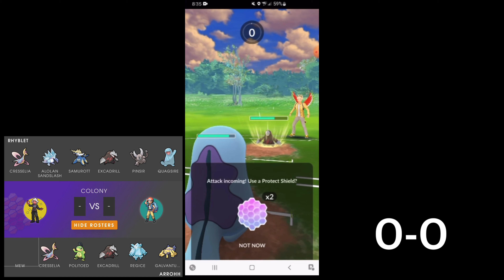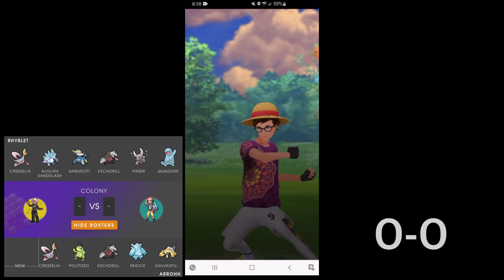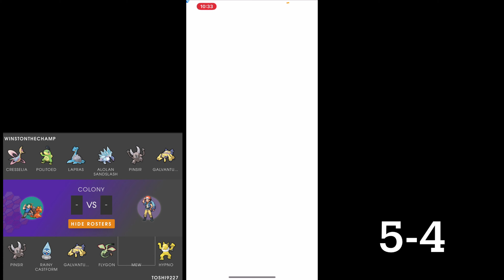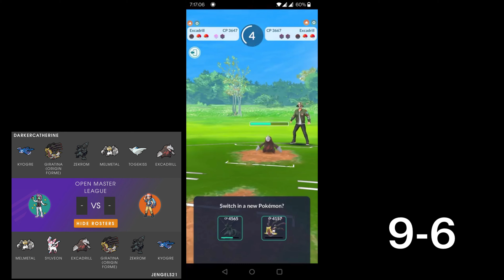Silph Factions NA Emerald S2 Cycle 1 Bout 1 - Stadium Elite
Super hype battles against Stadium Elite to kick off season 2 of Silph factions in the Emerald Tier. They're such an awesome team, and we finally broke through and got the W on our 4th time facing them. GGs to Stadium Elite and we can't wait for the next one!
Here Comes WingAttack!

0:00 - Intro
01:00 - Colony Rhyblet v Arrohh
02:41 - Alchemy xXRubixMasterXx v ClashinCliff
04:30 - UL x3DxJMar159 v HouseStark93
06:48 - Colony WinstontheChamp v Toshi9227
08:23 - GL Motiks v IIIPranavIII
10:08 - ML DarkerCatherine  v JEngles21
11:51 - Alchemy x3Dxconno7 v Ilqm
13:35 - Final Score/Outro